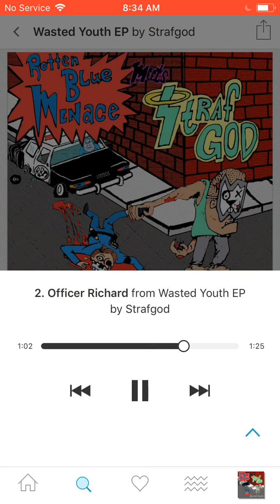Strafgod - Officer Richard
It’s so fucking annoying it trims the video I can’t get it to work sorry